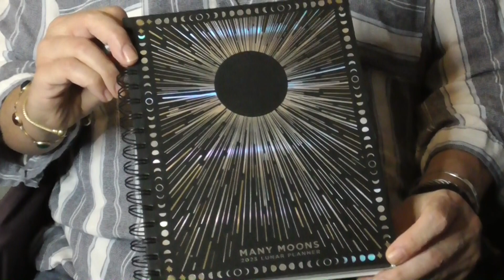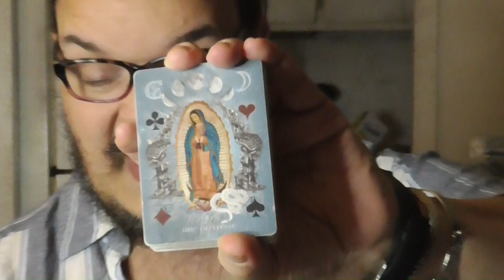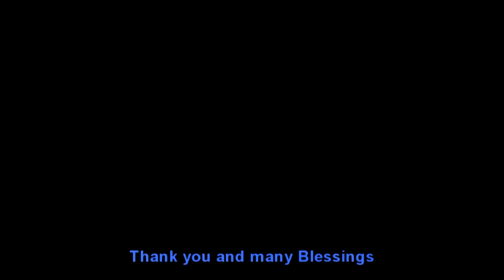Many Moons: June, 2023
Thank you for the Likes, Comments, Shares, Subscriptions to my YouTube Channel, and for Scheduling your Sessions.

To watch my full walkthrough video of the "Sorcery Underground Fortune Telling Deck," by brian david macdonald, you can visit:

PHOTO CREDIT: The Moon Studio/Sarah Faith Gottesdiener, via Google Images.